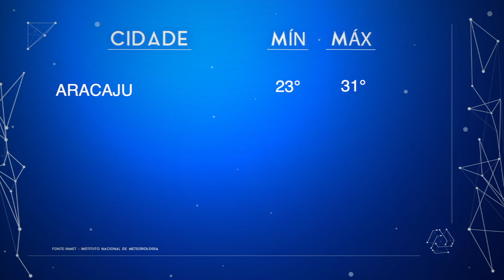Previsão do tempo para quinta-feira, 28 de Setembro de 2023